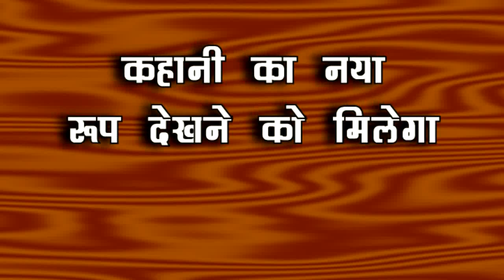SHAADI MUBARAK || OH NO ! TARUN की अपनी माँ के खिलाफ बदलेगी सोच, रति को जड़ेगा जोरदार तमाचा